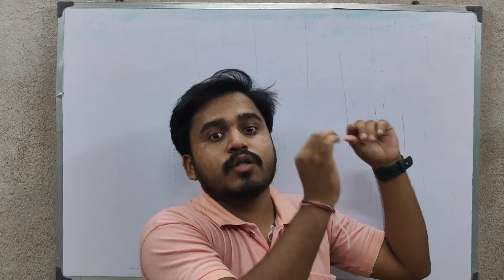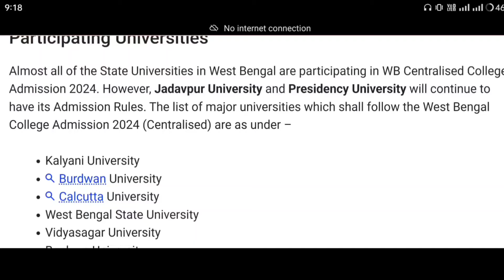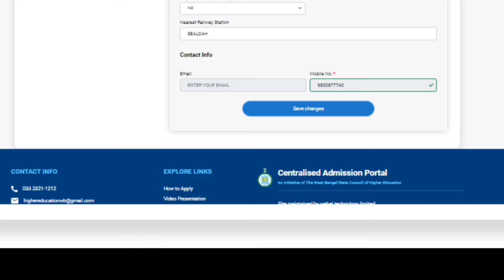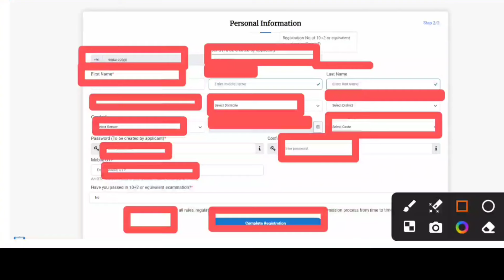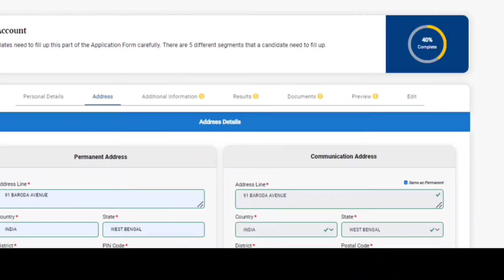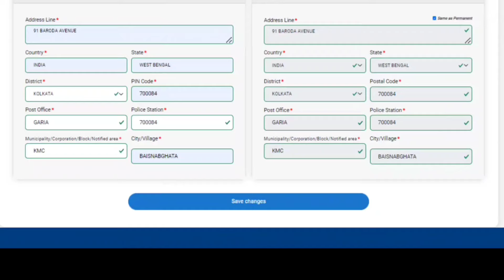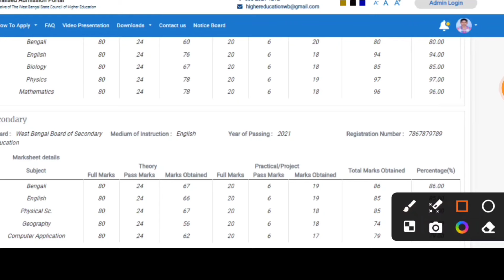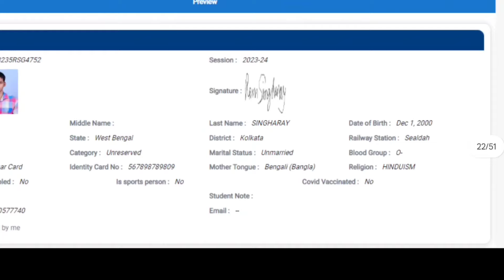কলেজে অ্যাডমিশন: সমস্ত কলেজে ভর্তি একটাই পোর্টালে? ৩ না ৪ বছরে গ্রাজুয়েশন? অনার্স না পাস ?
What will you read in Confused College? After listening to various people, the head is hung? no worries

What to do after hs,

waht to chose after hs,

pass vs honours in English